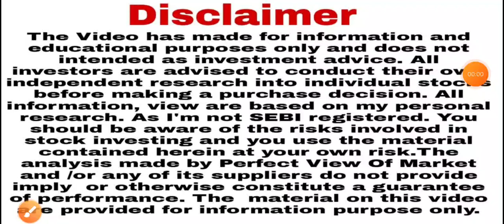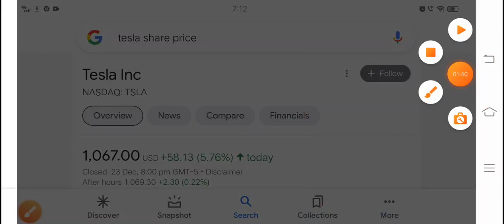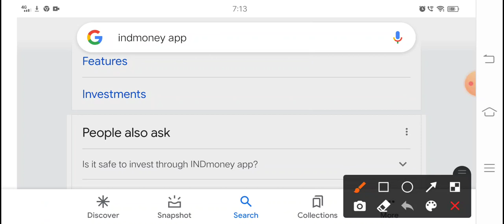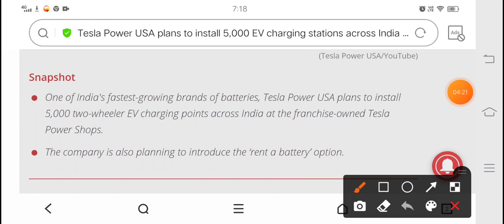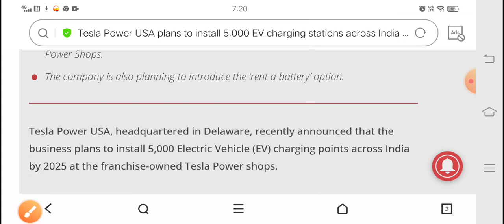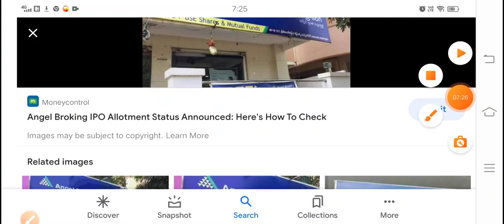Tesla भारत में लगाएगा charging station तैयार हो जाओ